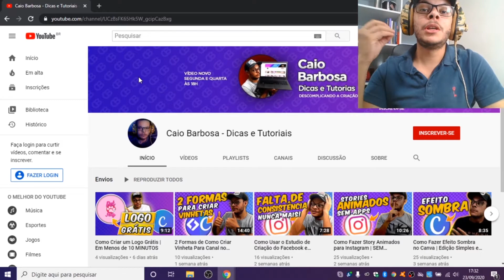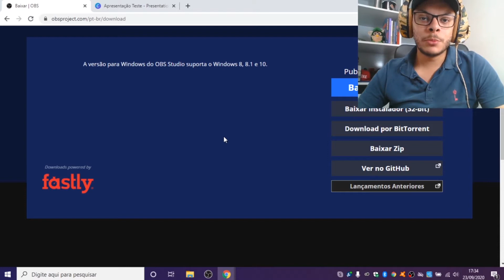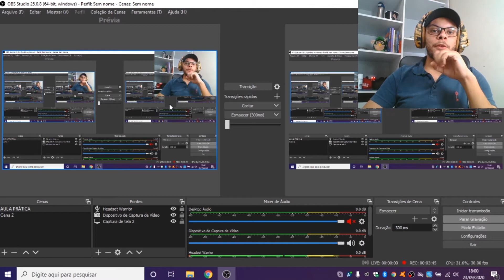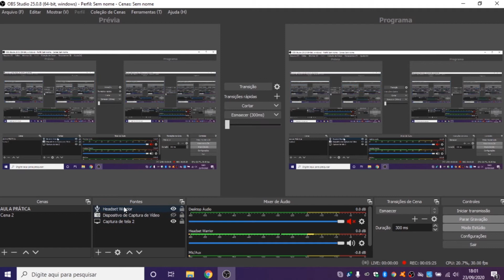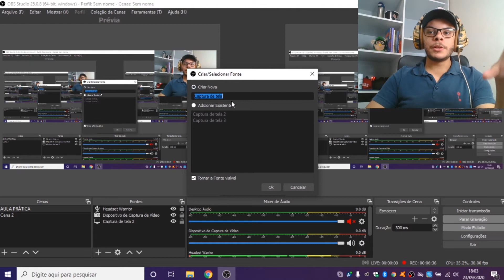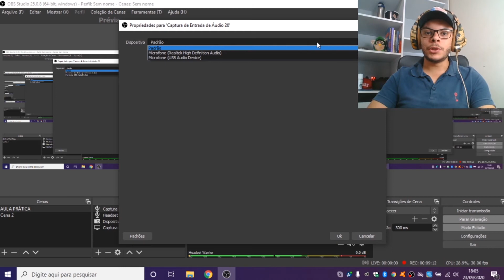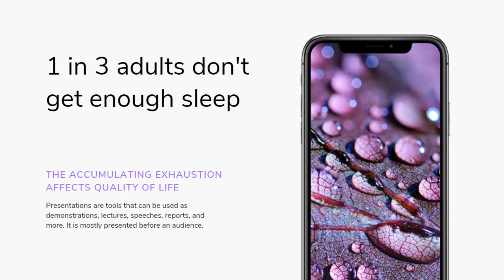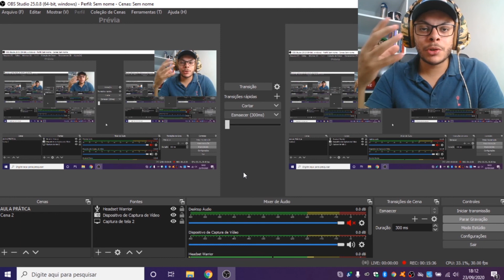Como Gravar Tela do Computador e Webcam ao Mesmo Tempo (OBS Studio Tutorial Básico)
Como Gravar Tela do Computador e Webcam ao Mesmo Tempo para gravar seus vídeos aqui para o YouTube sem Aparecer.

Este vídeo é um tutorial completo de como Gravar Tela do Computador e Webcam juntos usando um programa grátis e fácil de usar que é o OBS.

Você vai ver que é fácil e vai ver uma alternativa de como começar gravar seus vídeos sem precisar aparecer.

Pack GRATUITO com Imagens e Artes Editáveis

Equipamentos Que Eu Uso:

💻 Notebook Acer Aspire E5-573
⌨ Edição: Adobe Premiere
🎥 Câmera e Microfone: Samsung J7 Pro